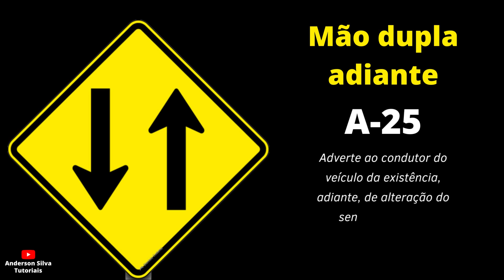A-25 — Mão dupla adiante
APRENDA HOJE A RECORRER DA SUA MULTA DE TRÂNSITO!!
PASSO A PASSO DE COMO RECORRER DE MULTA DE TRÂNSITO

Veja! Como recorrer da suspensão da CNH (Carteira Nacional de Habilitação)? Essa é a dúvida de muitos motoristas, apavorados com a possibilidade de ter seu direito de dirigir suspenso.

NOSSA LOJA HINODE!

Adverte ao condutor do veículo da existência, adiante, de alteração do sentido único de circulação para sentido duplo.